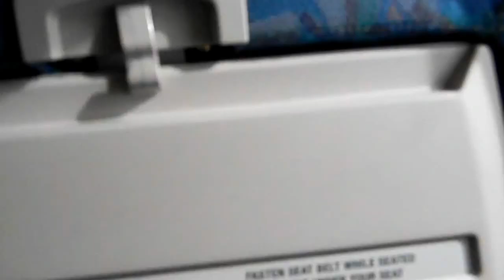JACは名パイロット揃い.MOV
今日は朝から鹿児島地方は天候悪し。
気象庁の雨雲レーダーでも　鹿児島空港や
種子島　屋久島を横断するような雷雲・・・

３０分遅れで出発したJACのQ400ですが
機長のアナウンスでは、強い揺れが何箇所が
ある・・とのこと。　しかし、発達した積乱雲を
避けながら揺れを防止するので到着時間に
遅れが出るとのことでした。

積乱雲をうまくくぐ゛り抜け　全く揺れもなく
快適な空の旅でした。　JACをはじめ日本の
パイロットの操縦技術にはいつも　感服しています。

因みに　積乱雲回避で遅れた時間はたったの３分
でした。　JACの皆さんありがとう・・・・・これからも
安全運航をお願いします・・・